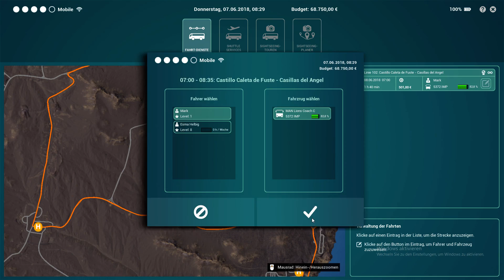Tourist Bus Simulator #005 Der Volle Bus